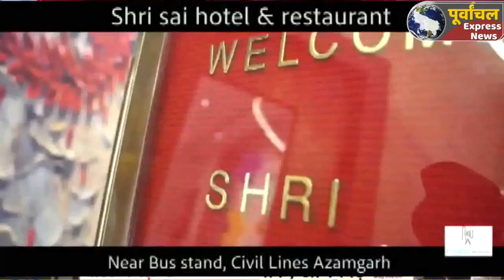azamagrh :यूपी एटीएस और आजमगढ पुलिस के संयुक्त ऑपरेशन से अंतरराज्यीय असलहा तस्कर गिरफ्तार...